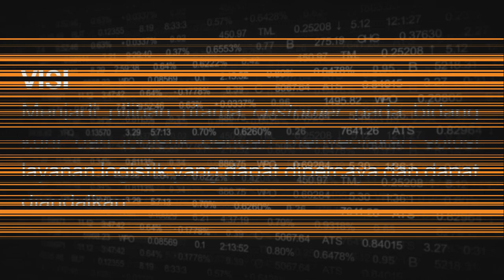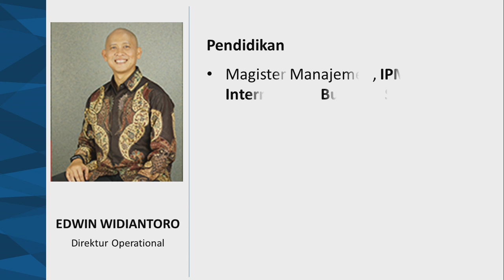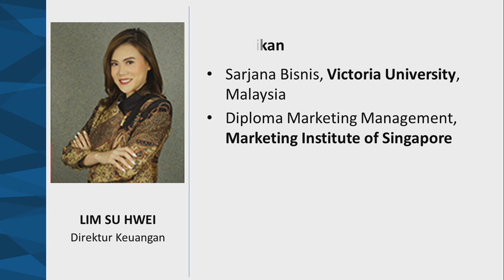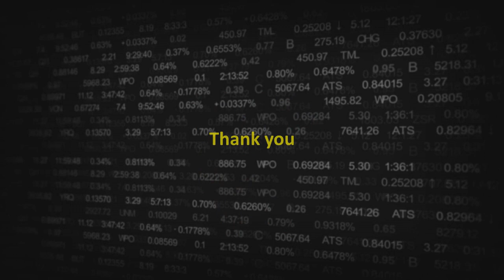Gaji Direktur Satria Antaran Prima - SAPX Emiten saham logistik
Berapa gaji direktur Satria Antaran Prima 2019?

Direktur:
BUDIYANTO DARMASTONO, EDWIN WIDIANTORO, LIM SU HWEI

Source:
Annual Report 2019 PT Satria Antaran Prima Tbk.